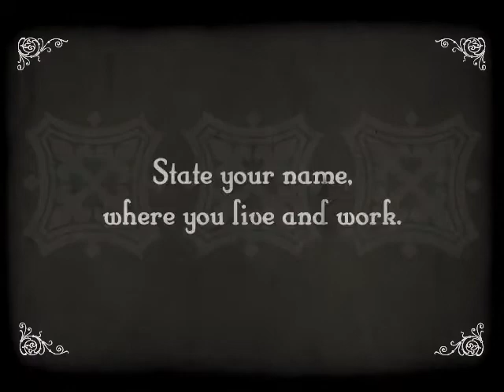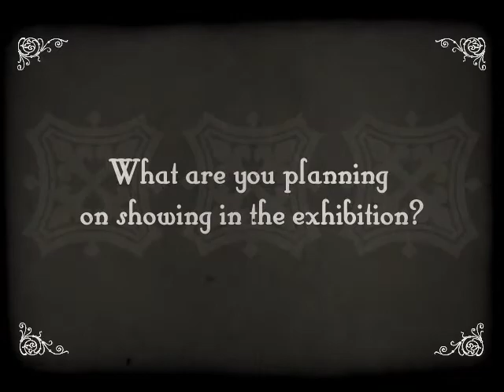Rebecca Simon Interview: Frenzy into Folly Exhibit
Opening Reception Thursday - September 20th, 7-9pm

Exhibition date: September 14 - October 26, 2012

Hours & Location: Mon-Fri. 7:30am - 6pm Sat. 8:30am - 6:30pm Sun. 7:30am - 6pm
Church of St. Paul the Apostle Corner of West 60th Street and Columbus in Manhattan

Frenzy Into Folly is a group exhibition of diverse artworks created by artists participating in Openings.

Curated by Keena Gonzalez and Michael Berube
Branding and video's by Joey Kilrain